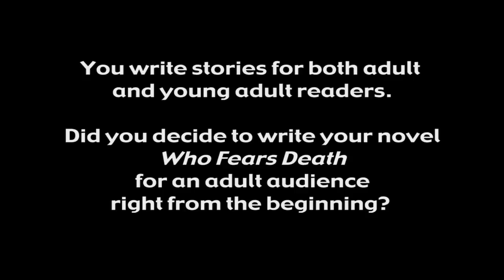Nnedi Okorafor - a very short conversation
Fast Forward had an opportunity to speak (briefly) with author Nnedi Okorafor at Balticon 47. In this video, she talks about her novel, Who Fears Death and her world of Ginen.
This video was recorded in May of 2013, at Balticon 47. It was included as part of episode 270 of Fast Forward: Contemporary Science Fiction, which was released in March, 2014.